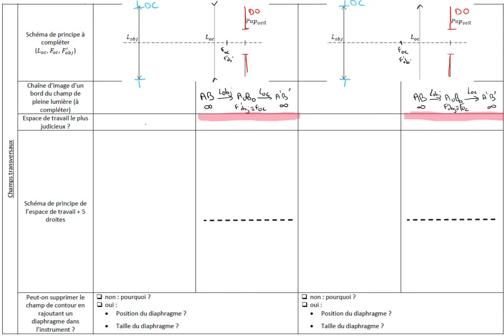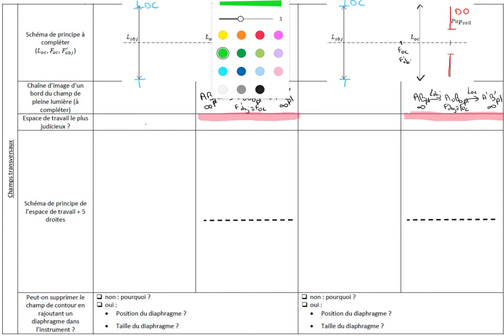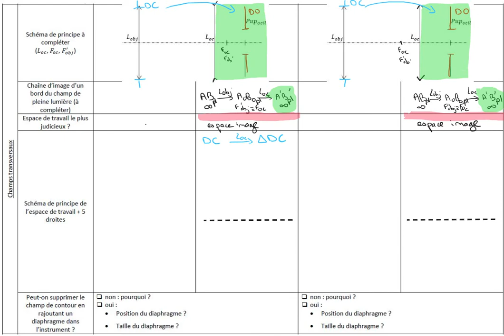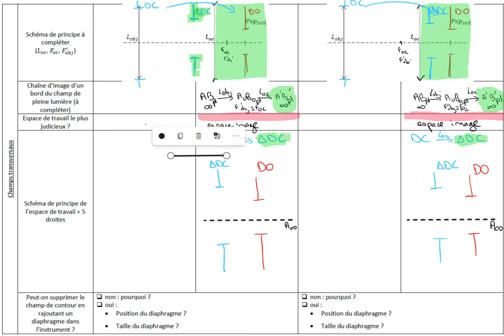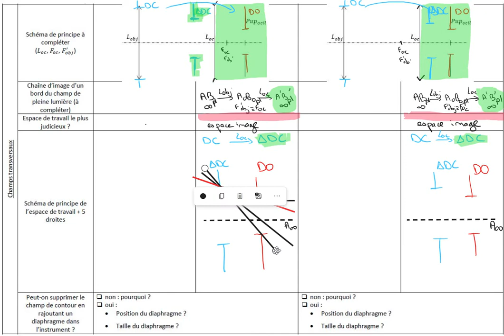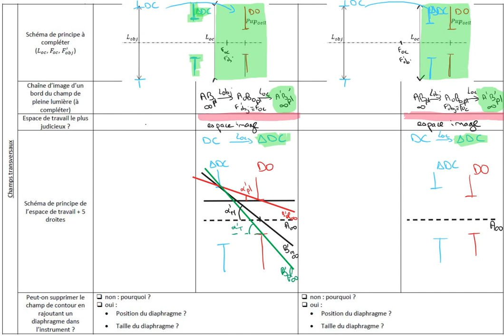5-Fiche instrument (partie 4 sur 5)